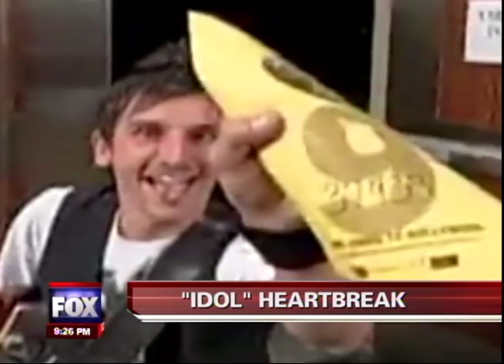7th heaven on American Idol - 2010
Keith Semple of 7th heaven on American Idol - 2010 - 7thheavenband.com